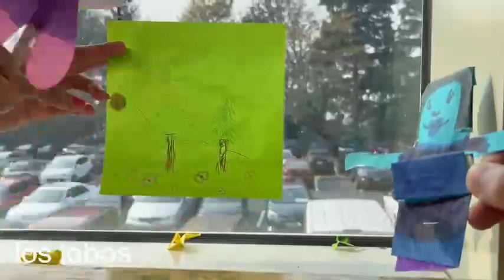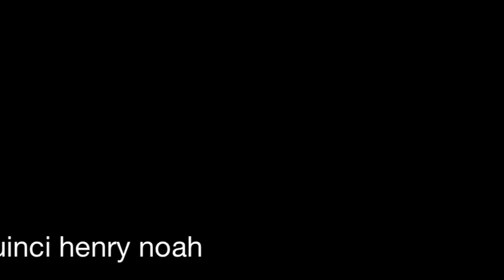2022.10.25_"GENESIS"_DE_MARCO_DENEVI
“Genesis” De Marco Denevi (Spanish Project: The Return)

i did not watch this before posting it